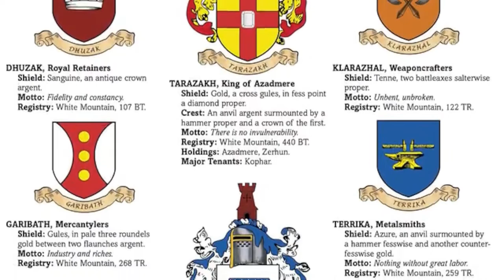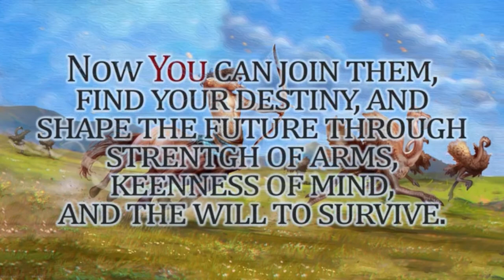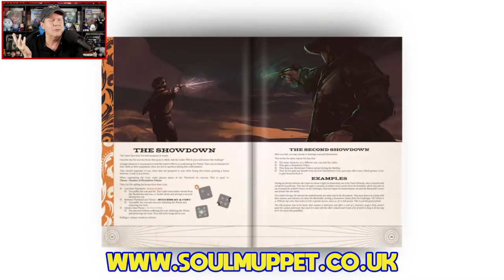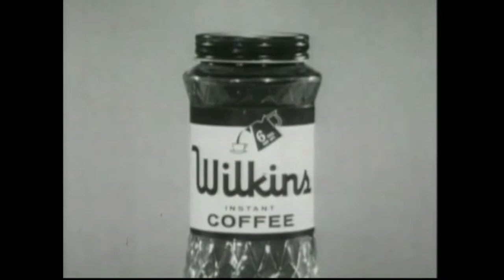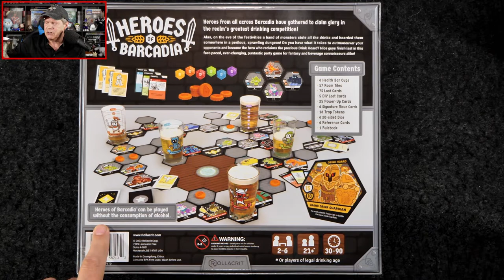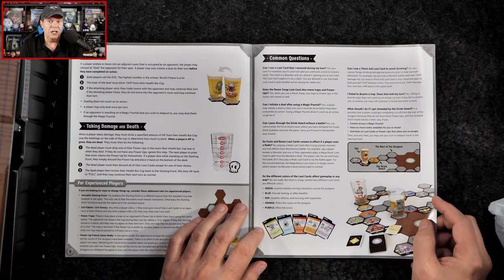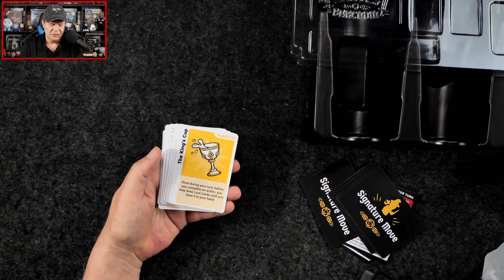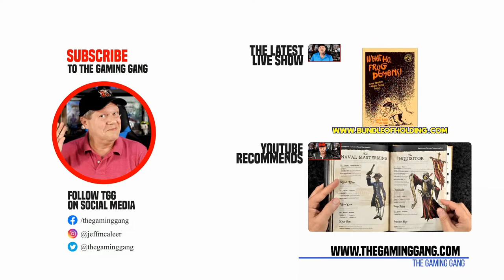Heroes of Barcadia First Look on The Gaming Gang Dispatch EP 948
Jeff cracks open the retail box of Heroes of Barcadia, as well as its Party Pack, from RollaCrit. The game is a tongue in cheek fantasy dungeon delve for those who enjoy an adult beverage and even those who do not. The core set carries an MSRP of $60.00 while the Party Pack MSRP is $25.00. Plus the latest tabletop gaming news from Paizo Inc, Columbia Games, R. Talsorian Games, Schwalb Entertainment, and more! Streamed live Tuesday August 8th, 2023.

0:00 Introduction
7:15 Tabletop gaming news of the day
34:48 Gen Con 2023 thoughts, random musings, and a brief intermission
54:06 Taking a look at Heroes of Barcadia and its Party Pack
1:25:08 Wrapping up